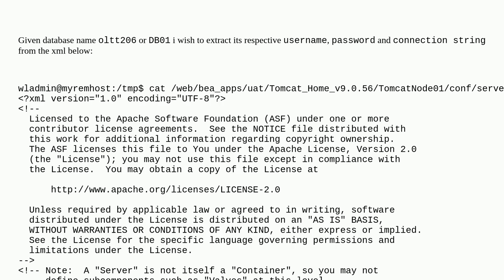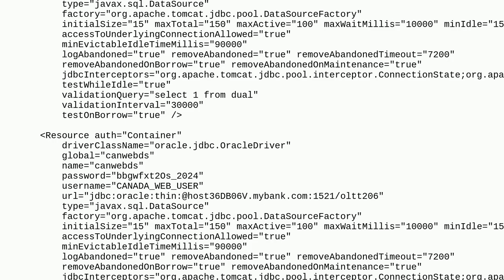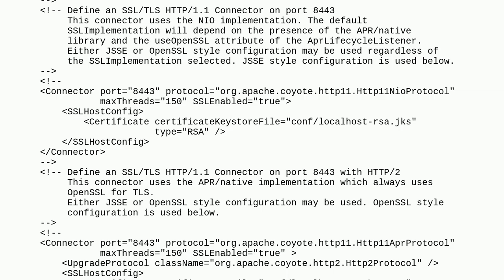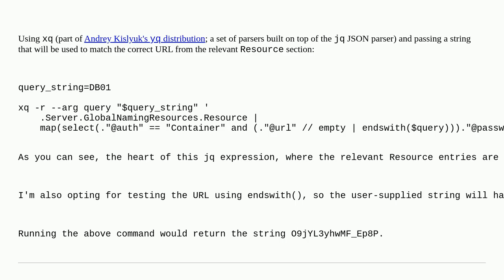Unix: sed command gets me error Label too long: on solaris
sed command gets me error Label too long: on solaris

A special thanks goes out to the community

  solaris sed grep xpath xml